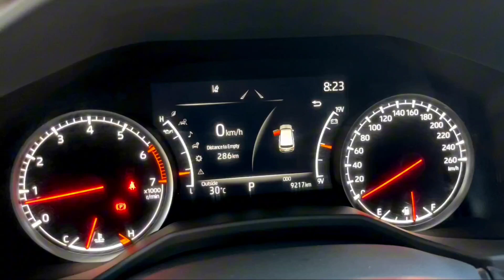ធានាថ្មីខ្លាំង kmតិច | Toyota Land Cruiser VX.R 2022 Full (Arab) | BS Bunheng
ស្តុកថ្មី! ធានាថ្មីខ្លាំង kmតិច ស៊ីន១ជុំទាំងកាង100%
Toyota Land Cruiser VX.R 2022 Full (Arab)
Price : $ Call or inbox _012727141
√ នៅធានា ម៉ាស៊ីននិងប្រអប់លេខ 3 ខែ
√ ធានាលើការជួសជុលរយៈពេល 3 ខែ
√ ប្រវត្តឡាន : ធានាឡានមូលទឹកថ្នាំស៊ីន១ជុំ100% ធានាអត់បុក អត់ប្ដូពណ៏ អត់ច្រេះខ្ចៅខ្ចងថ្មី
លោកអ្នកអាចយករថយន្ត មកប្ដូរក៏បាន
រំលស់កបាន កាប្រាក់ត្រឹមតែ 1.08 ក្នុង1ខែ